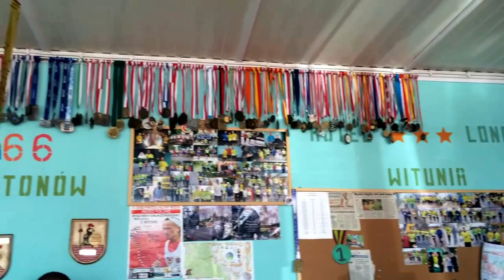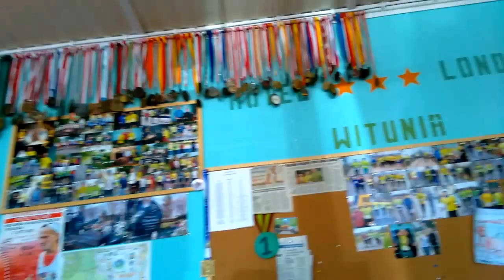366 maratonów w 366 dni - Ryszard Kałaczyński - Wywiad #2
Wywiad z Ryśkiem, cel podróży biegowej Pawła. Przebył biegnąc 152 km , żeby porozmawiać i nagrać materiał ze starszym, znacznie bardziej doświadczonym Ryśkiem, świetnym biegaczem i ultramaratończykiem.
Szczera rozmowa krótko przed zakończeniem projektu 366 maratonów w 366 dni.

Chciałbym podziękować za pomoc przy nagrywaniu:
Kasi Aubrecht i Michałowi Stefaniszkowi,
oraz Henrykowi Bachuszowi
 za udostępnienie najcenniejszych materiałów na końcu filmu